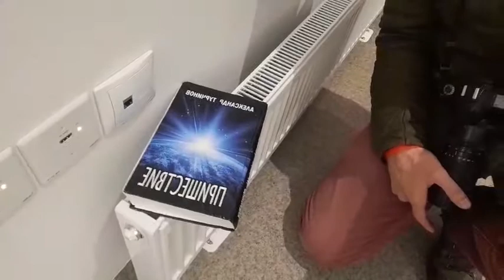Журналіст Руху ЧЕСНО Сергій Огородник про замінування одеської ТВК. Місцеві 2020. Другий тур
Раніше Рух ЧЕСНО писав, що одну з ТВК у м. Одеса замінували. Усіх людей евакуювали з приміщення. На місці працюють вогнеборці та працівники поліції. З динаміків лунають заклики зберігати спокій. Кандидат в мери Микола Скорик вважає, що цей інцидент відбувся для зриву виборів.